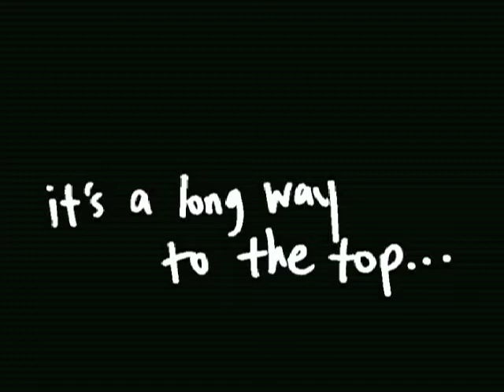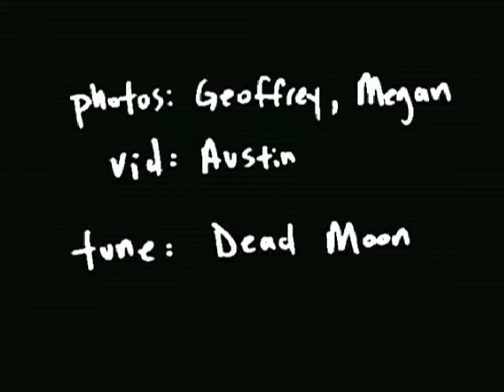It's A Long Way To The Top (Slideshow)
2004  Digital and 35mm photos, Mini DV
I took a semester-long sabbatical from school, during which I spent a week in San Luis Obispo for John's birthday.  When I returned to my grandparents' house in Mississippi, I couldn't stop thinking about my recent trip and realized, as a full time student, how far removed I was from my indefinite comrades.  I made this slideshow for the kids in S.L.O. and for myself.
* Featured song: It's A Long Way To The Top performed by Dead Moon, from their LP, Destination X (Empty Records, 1999)
Written by Ronald Scott, Angus Young, and Malcom Young, ASCAP.